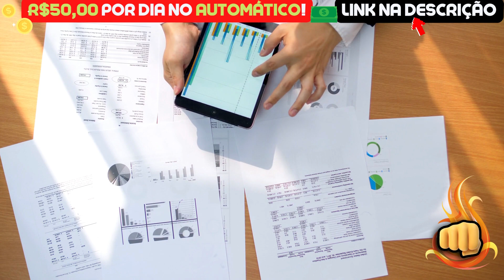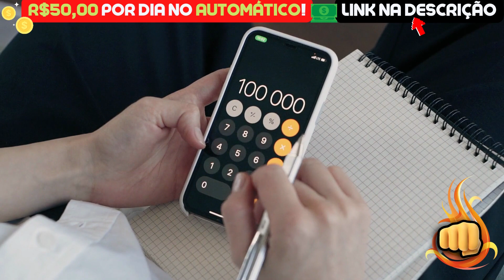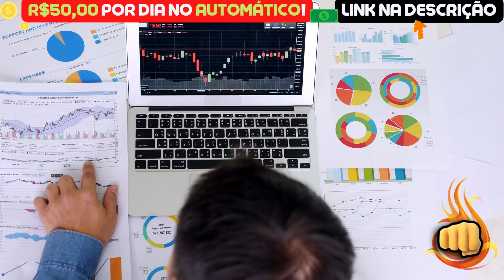SHIBA INU HOJE: SE PREPARE! VOCÊ FOI AVISADO! - NOTÍCIAS SHIBA INU HOJE - ANÁLISE DE HOJE SHIB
Assunto do vídeo: SHIBA INU HOJE: SE PREPARE! VOCÊ FOI AVISADO! - NOTÍCIAS SHIBA INU HOJE - ANÁLISE DE HOJE SHIB

🧠 Cansado de só ESPERAR a SHIBA SUBIR? Então LUCRE R$50,00 TODOS OS DIAS 100% NO AUTOMÁTICO🤫: